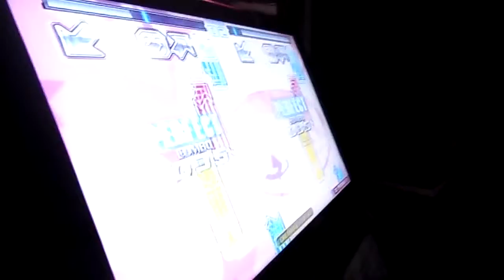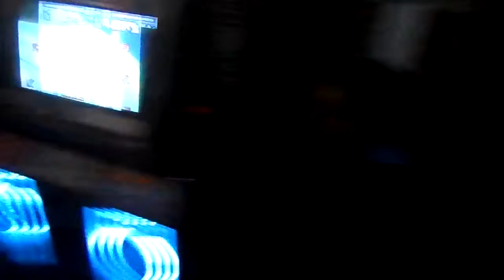Fiesta 2010 - Reta Love Is [Single 19]